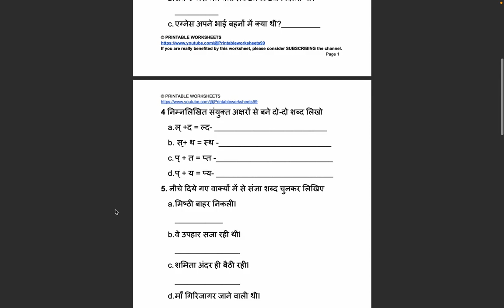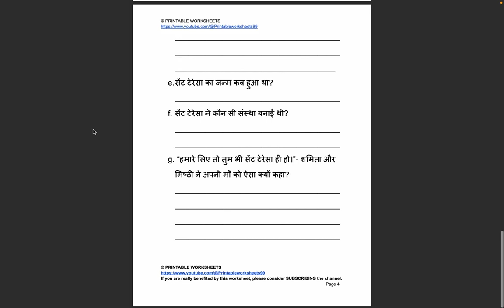Saint Teresa सेंट टेरेसा- सबकी माँ class-3 Hindi Chapter-3 Kanak Hindi Pathmala ICSE Worksheet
Link for downloading this PDF👆